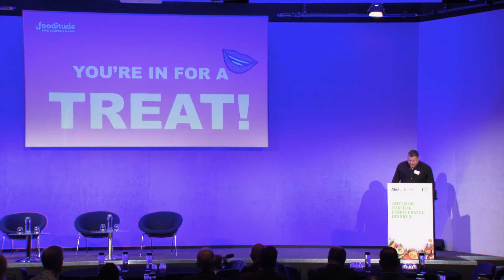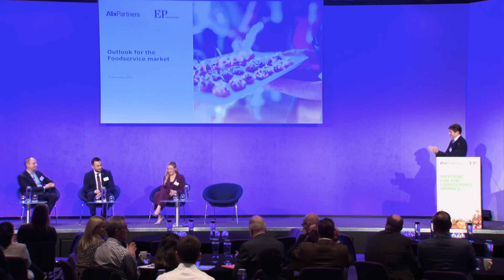AlixPartners Foodservice Growth Report 2021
On the 11th November, we were delighted to welcome a number of key speakers to talk about the challenges facing the industry.This recording of the event shows a thought-provoking and inspiring session which provided expert insight into the sector’s performance and challenges to be faced.

Key speakers included:
• Kate Nicholls, Chief Executive, UK Hospitality.
• Graeme Smith, Managing Director, Alix Partners.
• Helen Milligan-Smith, UK Managing Director, ARAMARK.
• Dean Kennett, Founder and CEO, Fooditude.
• Ian Cranna - Chief Marketing Officer, Future Food & New Channels Director
• Darren Tse - Country Director (UK & Europe), Russell Partnerships.

Many believe that 2022 will see the road to full recovery; others believe that the next six months will tell us what the future will truly be. There are many who are watching the numbers returning to offices very closely. How will the industry return post pandemic? What will have changed? What can be expected? What needs to be done?

A very insightful event and recording worth watching.